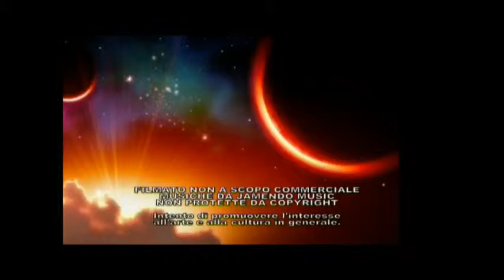Dourdan il Castello -Valle della Loira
Lo Château de Dourdan è un castello nella città di Dourdan nel dipartimento di Essonne Francia.
La fortificazione è caratteristico di architettura militare del periodo. E 'costruita su un modello quadrato, con torri a tre degli angoli e un torrione isolato alla quarta. Le pareti sono intervallate da torri al centro di ogni lato, e due, sul lato est, fiancheggiano la portineria. Un profondo pietra rivestito fossato asciutto segue la sagoma del castello.
Il mastio, il principale componente difensiva del castello, misura circa 30 metri di altezza e 13,6 metri di diametro. E 'la tipica della torrioni essere costruito dal re Filippo II Augusto di Francia in questo momento, come a Rouen e altre nobiltà francese nel 13 ° secolo.
La concezione del disegno geometrico e mastio isolato era simile a quella del castello del Louvre. Un castello vicino identico si trova a Seringes-et-Nesles, dipartimento di Aisne nel nord della Francia.
Il principio del mastio isolato è stato impiegato anche a Flint nel Galles Castello, una fortificazione iniziata da un maestro muratore guascone nel tardo 13 ° secolo.
Il châtellenie di Dourdan faceva parte delle terre della Corona di Francia (Domaine reale) dal 10 ° secolo. La Rocca attuale è stato costruito su richiesta di Filippo Augusto nel 1220 al posto di una struttura di legno.